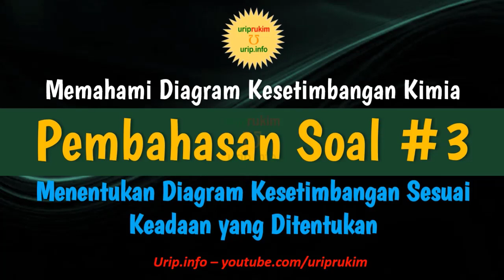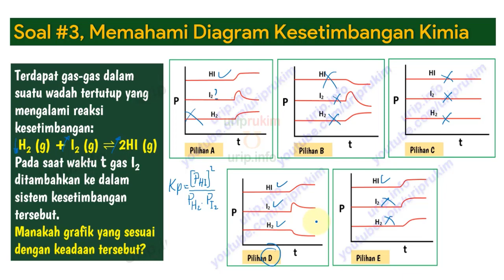Menentukan Diagram Kesetimbangan yang Tepat Setelah Penambahan Zat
Analisis grafik atau diagram yang sesuai setelah sistem kesetimbangan tertentu ditambahkan zat tertentu untuk mencapai kesetimbangan baru.